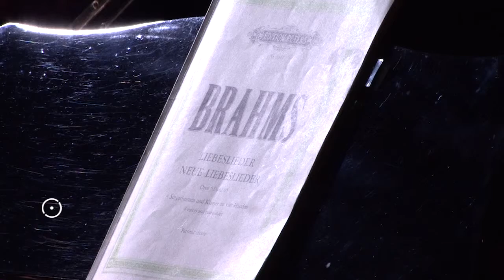SIPO 2015 • Grupo Vocal Olisipo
Grupo Vocal Olisipo no Santuário do Senhor da Pedra, no primeiro dia do festival Internacional de Piano de Óbidos 2015, a 1 de agosto, com Elsa Cortez - soprano, Lucinda Gerhardt - mezzo-soprano, Carlos Monteiro - tenor, Armando Possante -  barítono,  Luiza da Gama Santos - piano e Ilda Ortin - piano.